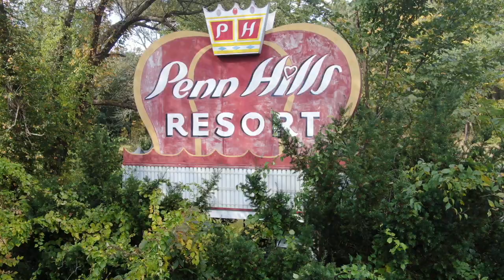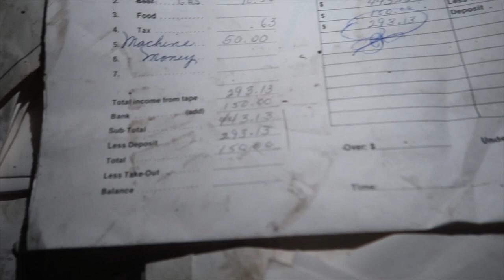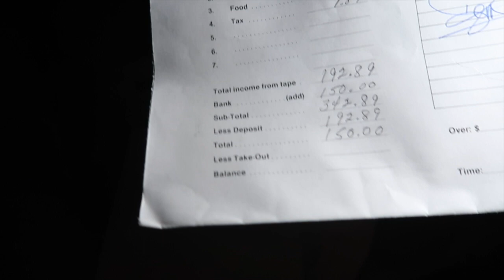Exploring Penn Hills Resort! Crazy Finds! (vlog)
Comment where you think we should go next!!

Follow my boys YouTube channel @MRZIMMERMAN AND INSTAGRAM FOR AWESOME PHOTOS AND VIDEOS